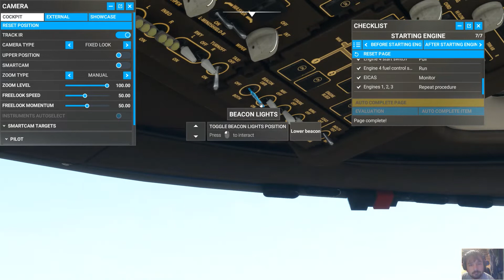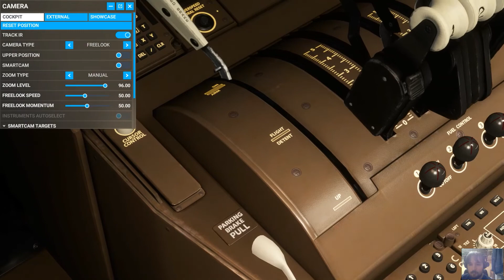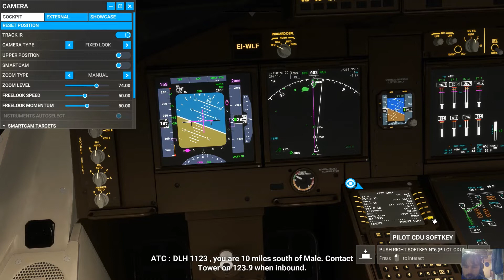Microsoft Flight Simulator: Frankfurt to Malé with a 747-8